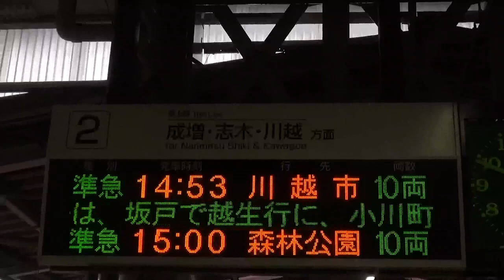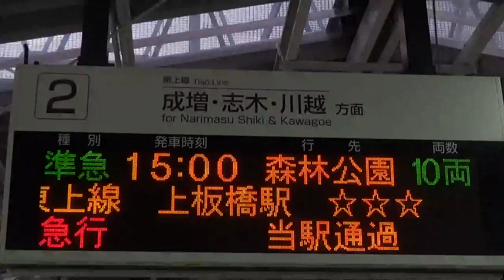【準急列車停車開始】東武東上線 上板橋駅 列車発着・通過シーン集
東武東上線上板橋駅列車発着・通過シーン集
2023年3月18日から準急が当駅に停車するようになり、成増～池袋間の利便性が上がりました。
おかげで池袋までの所要時間が長くなりましたが。